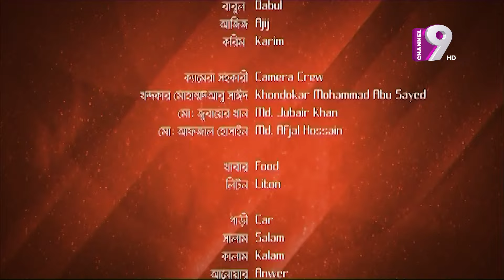Game EP 44 | গেইম- ৪৪ | Chanchal | Purnima | Moushumi | Siddik | Hasan Masud | Bangla Natok | 2023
ধারাবাহিক নাটক গেইম (Game)
পরিচালনায় : মোস্তফা কামাল রাজ
অভিনয়ে : চঞ্চল চৌধুরী, পূর্নিমা, ড. এজাজ, হাসান মাসুদ, উর্মিলা, মৌসুমী হামিদ প্রমূখ

Office Address:
37,Shaheed Tajuddin Ahmed Sarani,Tejgaon I/A
Dhaka, Bangladesh